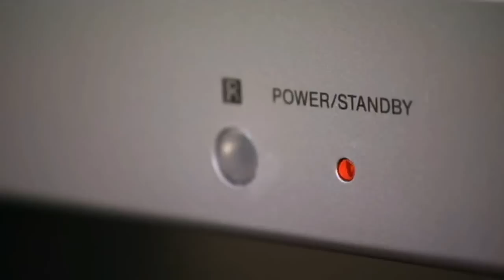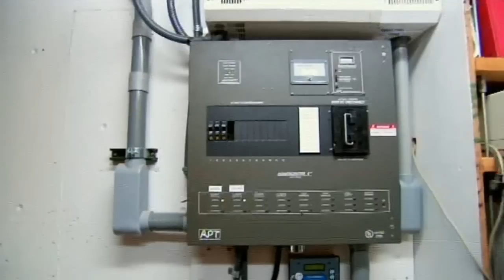SIX DEGREES COULD CHANGE THE WORLD